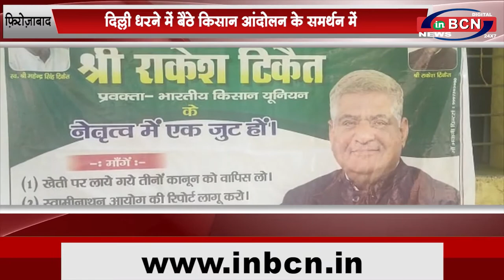उत्तर प्रदेश की मुख्य समाचार .....INBCN NNEWS